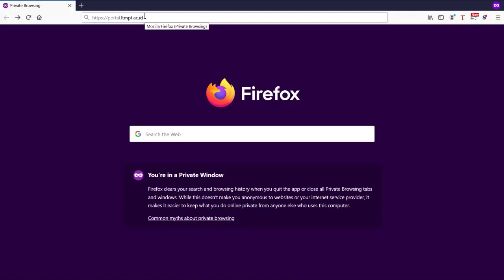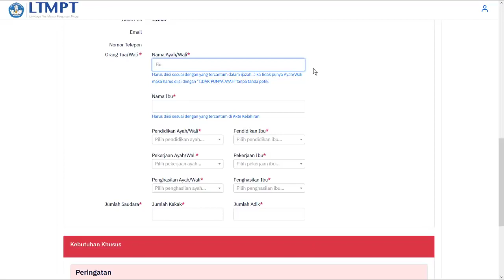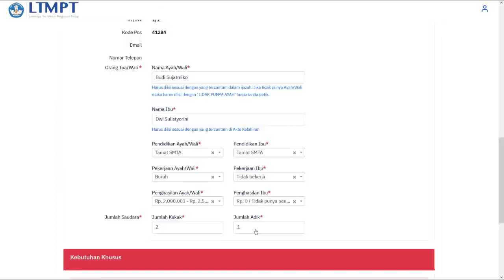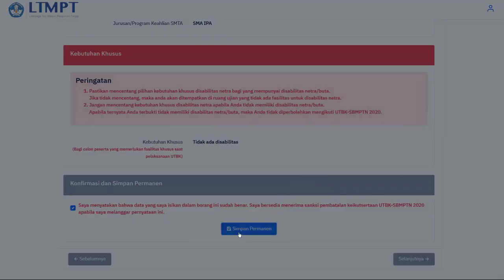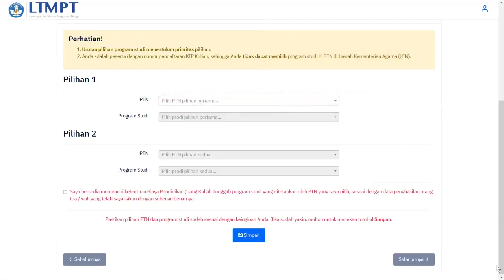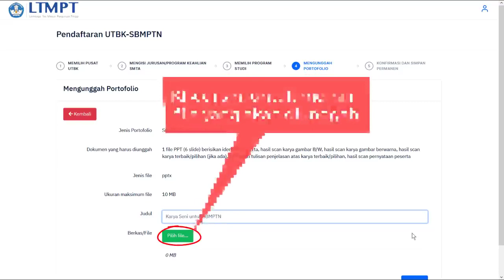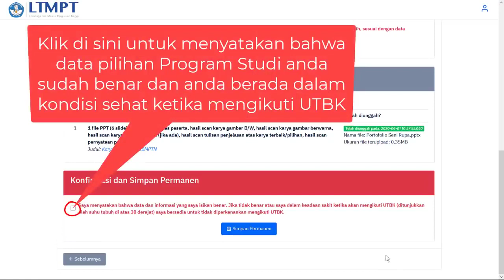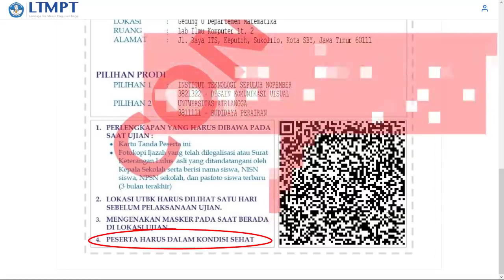Tutorial Pendaftaran UTBK dan SBMPTN 2020 (Pendaftaran bagi Pemegang Nomor KIP Kuliah)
Hai Teman-teman Bela Negara...

Semoga Video Tutorial Pendaftaran UTBK dan SBMPTN 2020 (Pendaftaran bagi Pemegang Nomor KIP Kuliah) ini dapat membantu memudahkan teman-teman, sukses untuk kalian semua...